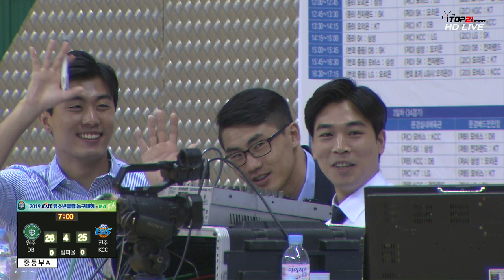2019 KBL유소년클럽 농구대회[A코트] 원주DB 중등부A vs 전주KCC 중등부A 다시보기 19 8 16